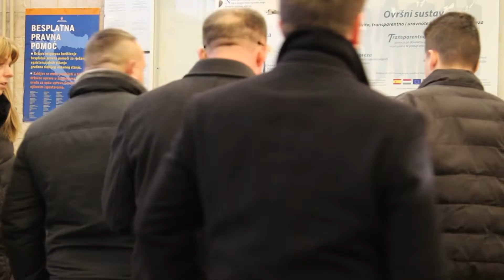SUDJENJE ALOJZ TOMASEVIC SB 16012019